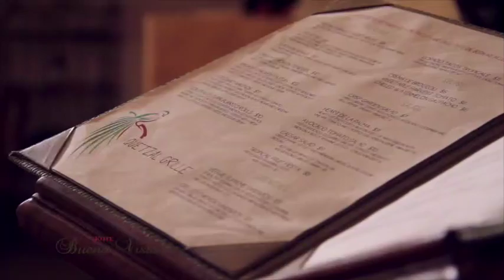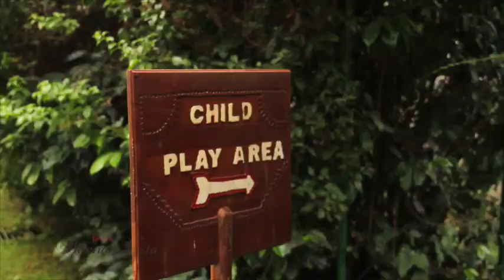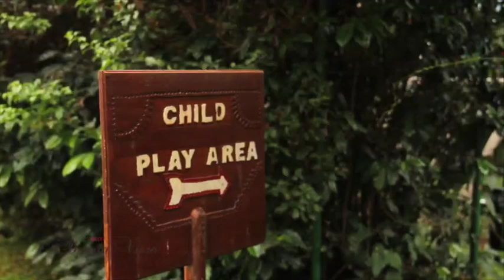Buena Vista Hotel in Alajuela, Costa Rica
Buena Vista hotel is located in Alajuela about 15 minutes from Juan Santamaría International Airport. Its location at the top of a mountain offers panoramic views of three volcanoes in the Central Valley: Poás, Barva and Irazú. This Spanish colonial style resort offers 30 guestrooms divided into the following categories: Deluxe Standard room, Superior Balcony room, Three-Bed Junior Suite and the Villas. Additionally, the hotel offers guests the restaurant Quetzal Grille, of international and typical cuisine, a bar, an outdoor pool, a gift shop, masseuse, free WiFi in all the property, lushly gardens ideal for walks, laundry service and free parking.